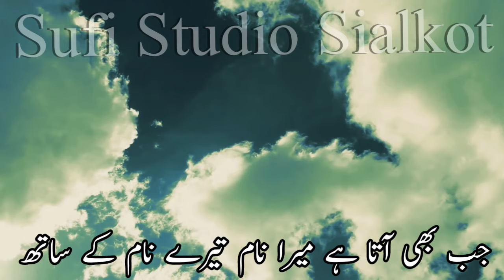Garmi Hasrat Nakaam Sey Jal Jatey Hain Sad Ghazal |Sad Urdu Ghazal